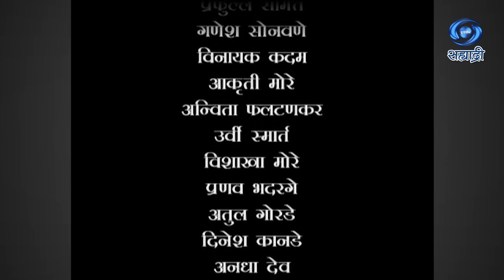Chatur Chaukadi | चतुर चौकडी | Comedy Serial | Ep 36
लेखक / शीर्षक गीत - डॉ. विजया वाड
गायिका - सोनाली कर्णिक
संगीत - दत्ता थिटे
निर्माता - वेद प्रकाश / दिपीका प्रकाश
दिग्दर्शक - संजय क्षेमकल्याणी
पॅराडाईज स्टूडियोज् प्रस्तुत
DD Sahyadri
Doordarshan Mumbai
Sahyadri Marathi
Show : ' Chatur Chaukadi '_' चतुर चौकडी '
Social Media Operator : वनिता राऊत - मांजरेकर
Producer Director : वेद प्रकाश / दिपीका प्रकाश / संजय क्षेमकल्याणी